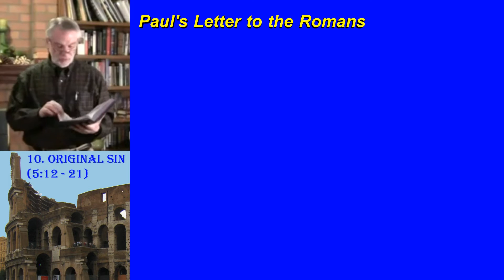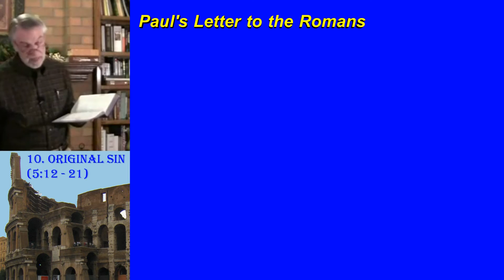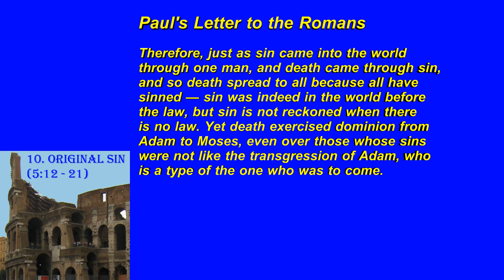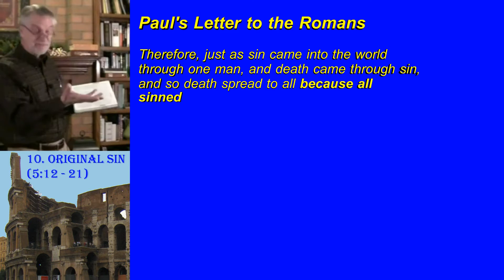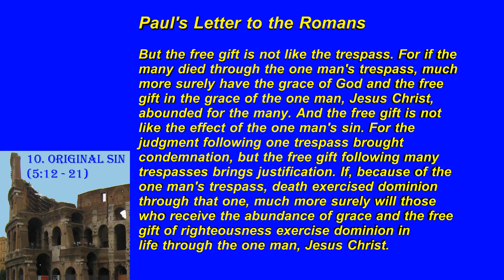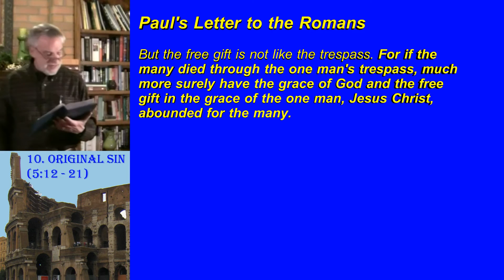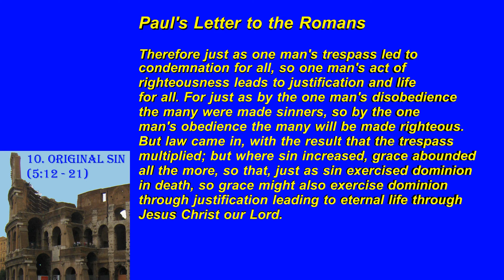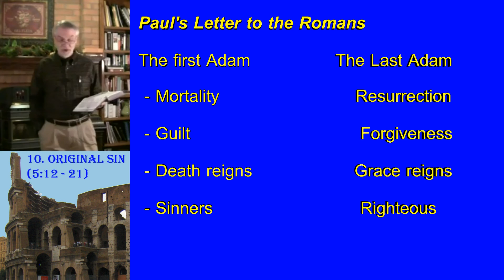10. Original Sin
In the last half of Romans 5, Paul takes up the thorny question of 'original sin,' that is, the effect of the disobedience of Adam and Eve in the Garden of Eden. This complex section of his letter outlines the tragic consequences of the Fall, but also contrasts those consequences with the redemptive work of Christ, the one who came as another 'Adam,' the last Adam, and the sole hope for recovery from the ravages of sin.